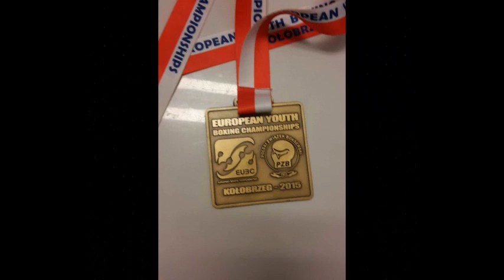Di Serio Raffaele - Campione d'Europa 2015 - Boxe